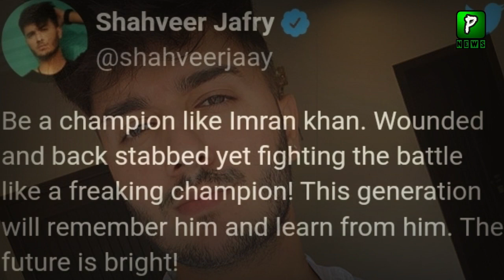Shaveer Jafrey Statement About Imran Khan || pti government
Shaveer Jafrey Statement About Imran Khan

Our Other Top Videos :